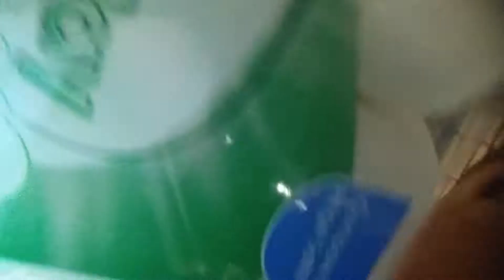BULIDING A TOILET PAPER FORT